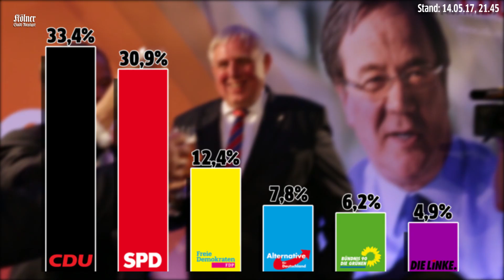NRW-Landtagswahl 2017: Armin Laschets CDU siegt, Hannelore Kraft der SPD tritt zurück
Die Reaktionen der Parteien und Spitzenkandidaten auf die Landtagswahl in Nordrhein-Westfalen 2017.

Quelle: Matthias Meurer, Reuters, Detlef Schmalenberg